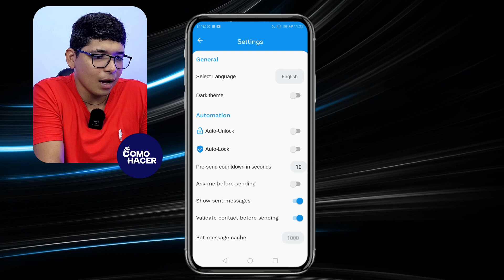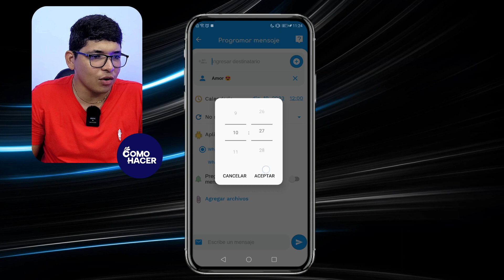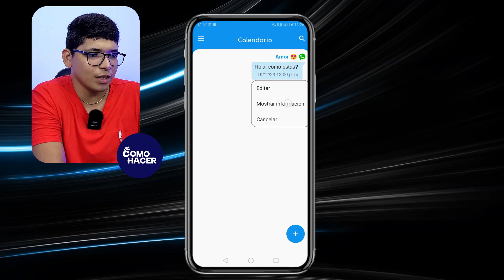Cómo PROGRAMAR MENSAJES en WhatsApp | 🕗​ Automatiza tus Mensajes 🕗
¡Saludos, amantes de WhatsApp! En este video, desentrañaremos el fascinante mundo de la programación de mensajes en WhatsApp. Si alguna vez has deseado enviar mensajes en momentos específicos sin preocuparte por recordarlo, este tutorial es perfecto para ti. Sigue este video para descubrir cómo programar mensajes en WhatsApp de manera fácil y efectiva.